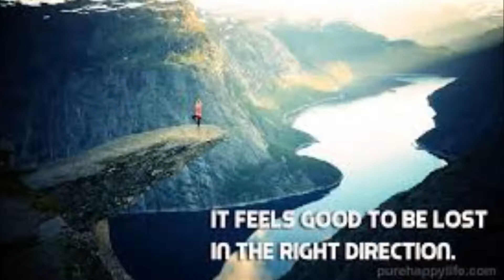IT FEELS GOOD